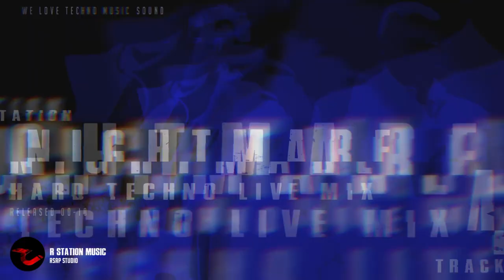R Station - Nightmare | Hard Techno Live Mix | Track 4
You Are Listening To The Techno Track "Nightmare | Track 4'' Presented By R STATION | Ruzhin Station Art Projects Studio | RSAP STUDIO.

Title: Nightmare | Track 4
Artist: R Station
Video Cover: RSAP Studio
Album: First 2003
Genre: Techno | Electronic | Electro | Hard Techno
For Free Use | No Copiright

                           We Love Techno Music Sound
                        RUZHIN STATION | RSAP STUDIO